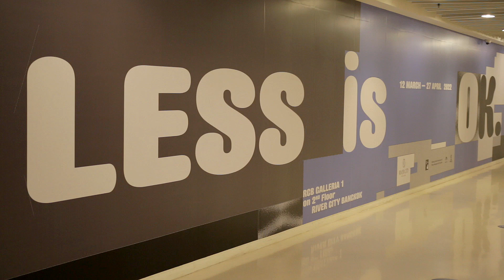RCB Less is OK - an exhibition of art at River city Bangkok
Less is OK is an exhibition at River City Bangkok celebrating the life of Thai Artist Chavalit Soemprungsuk.

For more details about this and other exhibitions at River City click the following link;

Transcript;

Less is OK is one of the current exhibitions at River City Bangkok. It features works by highly regarded Thai artist Chavalit Soemprungsuk who spent much of his life in Amsterdam after accepting a scholarship from the Dutch Ministry of Culture.

The exhibition presents his life from when he was a young up and coming artist until just a few days before his death.

His work developed from a more traditional approach to painting into a style focused more on geometric forms which he eventually produced digitally and displayed through social media.

Interestingly, before his premature death from covid in 2020, Chavalit helped to plan this exhibition. Then while it was being delayed by the pandemic a decision was taken to enhance it by incorporating photographs and personal artifacts associated with his life.

The exhibition runs until 27th April.

Further information about Less is OK is available on River City's own web site.

Maybe also worth mentioning is that books about Chavalit Soemprungsuk are on sale at The Gallery Shop located beside the main entrance of River City.